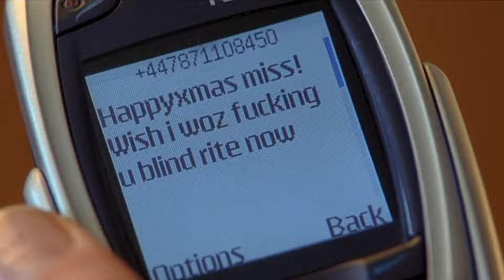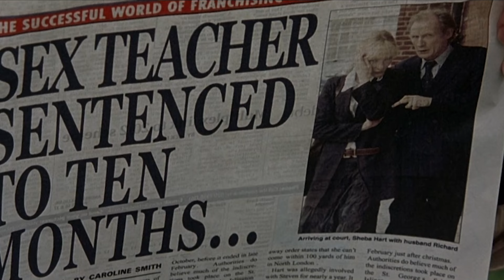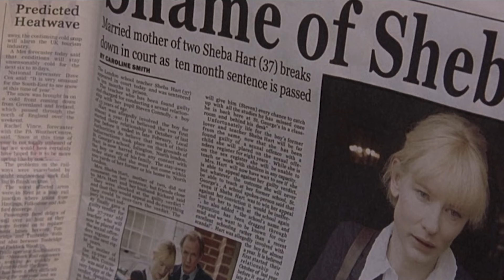Lunatic Lesbian Granny Turns A Young Woman's Life Upside Down | Movie Recap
A young school teacher starts an affair with her student. An older teacher who knows about this, decides to use the secret to claim the young teacher's affection.